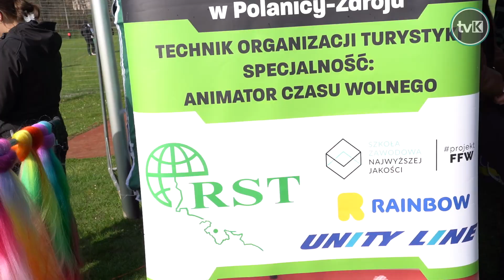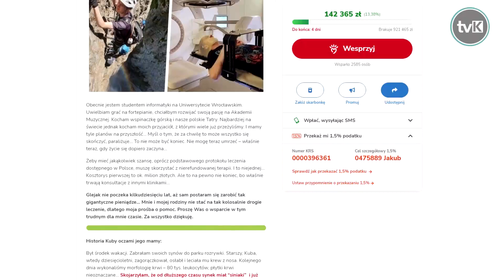Sportowa akcja charytatywna w Polanicy Zdroju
Na stadionie sportowym w Polanicy-Zdroju odbyła się sportowa impreza charytatywna dla polaniczanina, który choruje na glejaka.